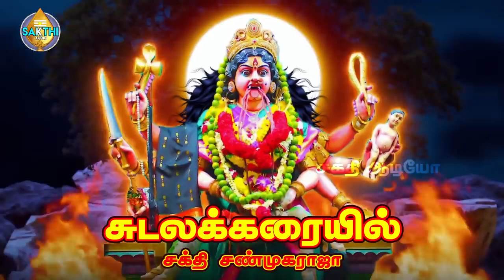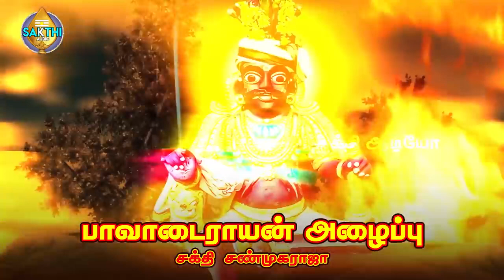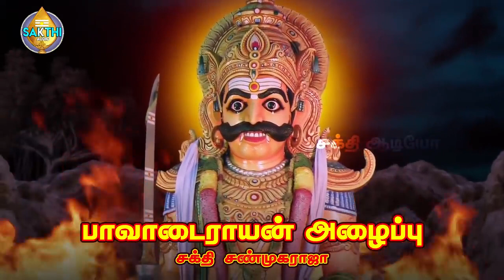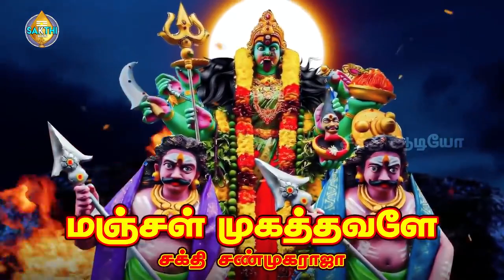அங்காளம்மன் வர்ணிப்பு | Antha Sudalaikaraiyil | சக்தி சண்முகராஜா | Sakthi Shanmugaraja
பாடல்: அந்த சுடலை கரையில்
பாடியவர்:சக்தி சண்முகராஜா
பாடலைஇயற்றியவர்:சக்தி சண்முகராஜா
இசை:சக்தி சண்முகராஜா